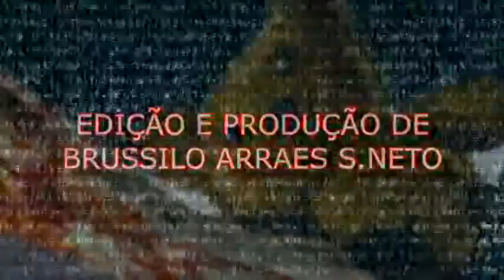A ILHA DOS ZOMBIES A SÉRIE EP06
TEMPO 17 MIN.ANO 2018.DIREÇÃO BRUCE ARRAES
ELENCO MEMBROS DO MOVIMENTO AMOVIS
NOSSOS HERÓIS APÓS ENFRENTAR A ENFERMEIRA TERÃO QUE ENCARAR UM DESAFIO PIOR QUE ZOMBIE,A MORTE.
DESTAQUE PARA ATUAÇÃO DE ANTENOR MEIRELES E NEDY MENDES.